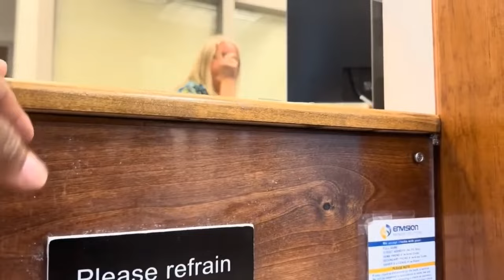Wannabe Frauditor Arrested at DMV in Mobile, Alabama!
This woman apparently idolizes Josh the Jackwagon Abrams and sent him this video along with a message asking him for help, hahaha...ennnnnnjoy!

Please help Dr. Dave file a defamation lawsuit on YouTube Channel Creator ~ Audit Them

MUSIC INTRO: Jeremy Black ~ Track: West Bad